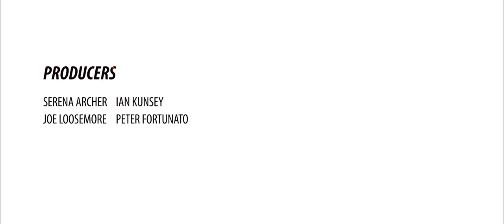The Spark 2.1 | Elon Football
Elon Football's THE SPARK, Episode 2.1

Reignited.

Credits: Ian Kunsey, Serena Archer, Peter Fortunato, Joe Loosemore

Follow Elon Football on Twitter: @ElonFootball